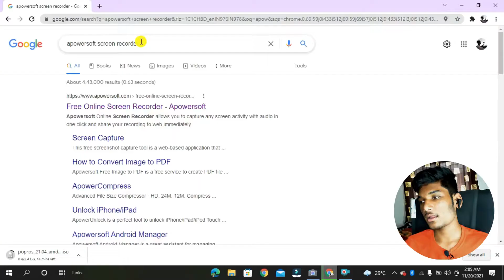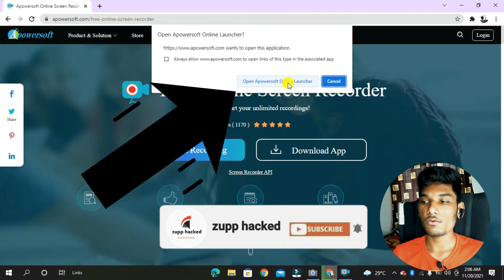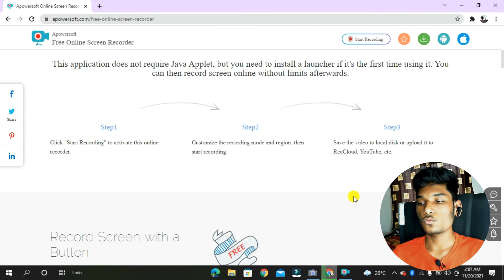Best free Screen Recorder for laptop in 2022 in hindi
If you are searching videos on youtube about the best screen recorder for laptops or PC,  so this video is for you.
if you are searching best screen recorder for android in 2022 so this video is for you.
in this small video, I will tell you the best screen recorder for youtube.
I will tell you the best screen recorder in Hindi.
free screen recorder for gamers.
free screen recorder for laptop or PC
I will tell you all information about a Powersoft screen recorder

Note This:-
This video does not sport any illegal activity. This is for only educational purposes. and anyone uses it for an illegal purpose I am not responsible for it.